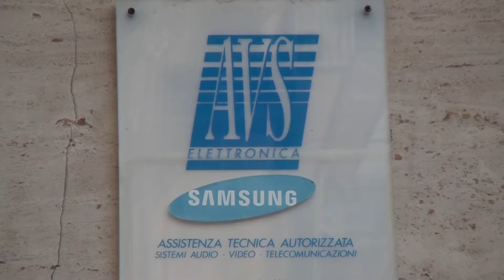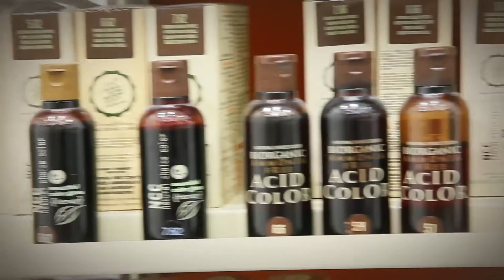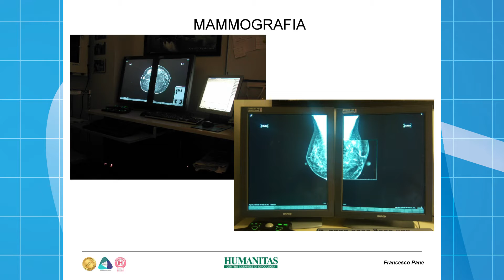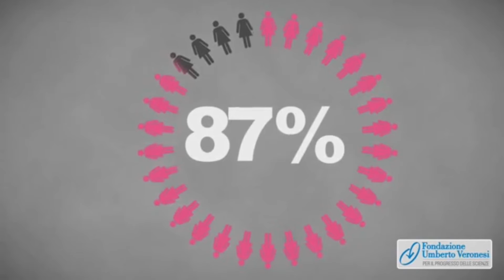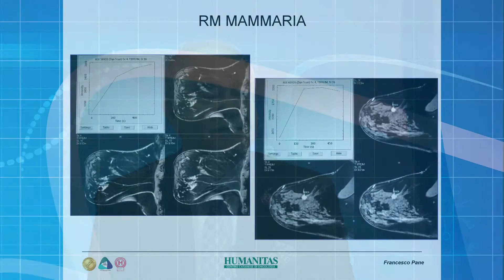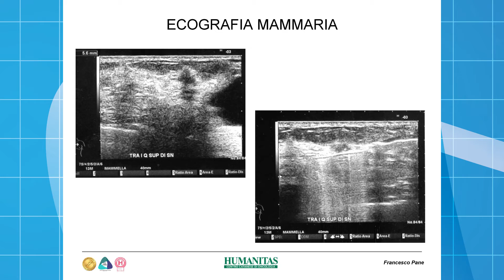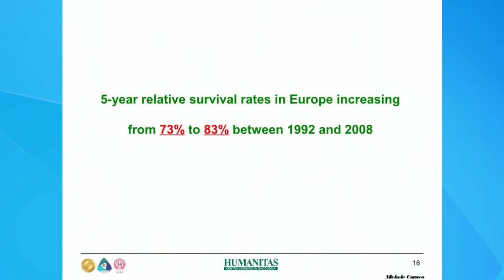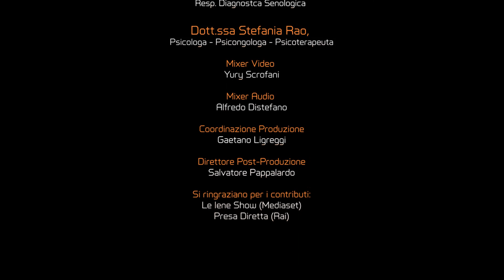Niente Male Pt.2 - Tumore al seno